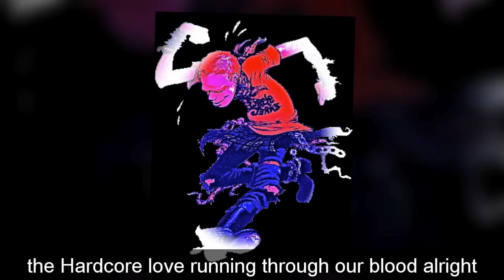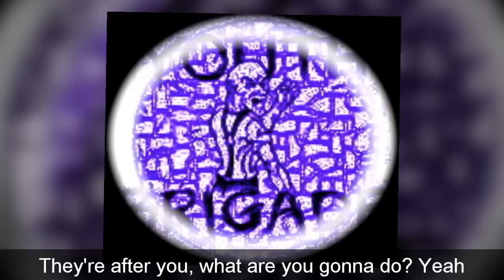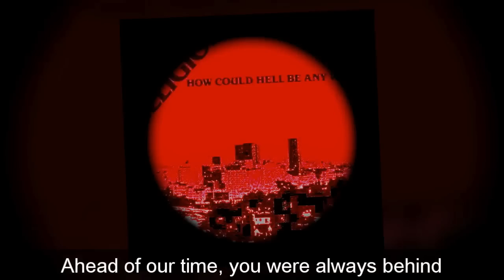Jon Bunch / Hardcore Love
Hardcore Love
Music Brad Lehmann
Words Jon Bunch
BMI Music 2012